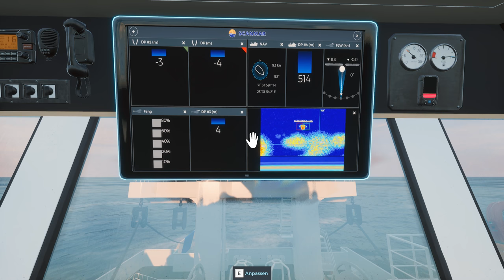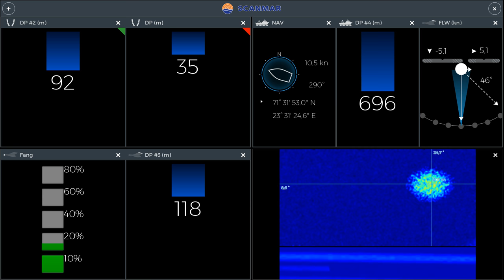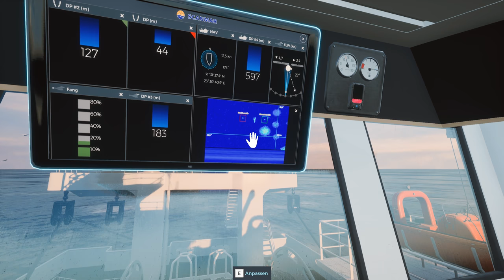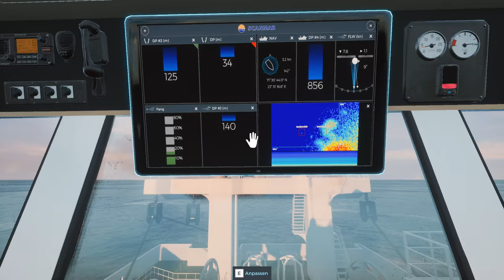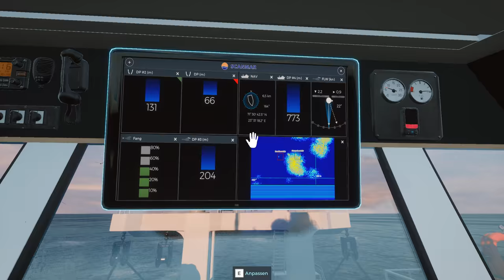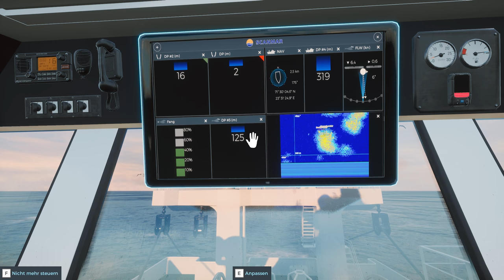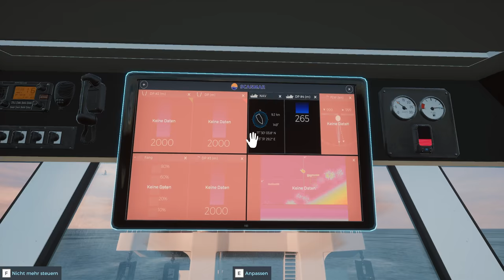Fishing: Barents Sea - Ich glaub ich darf nicht Lenken - Let's Play 36 - Deutsch - German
Fishing: Barents Sea - Industriefischen auf der Barentssee!
Hallo,
das ist ein Let's Play des Spieles Fishing: Barents Sea gespielt von Masterschroeder auf Steel Games Studio.

Spielinformationen Quelle Steam:

Titel: Fishing: Barents Sea

Industriefischen auf der Barentssee! Setze Dich in Fishing: Barents Sea an das Steuer Deines eigenen Kutters und erkunde die Weiten der Barentssee nach den besten Fanggebieten. Fange klein an und erarbeite Dir das offiziell lizensierte Scanmar Equipment und den Hermes Schleppnetzfischer.

Genre: Simulation
Entwickler: Misc Games
Publisher: astragon Entertainment GmbH
Veröffentlichung: 7. Feb. 2018

Setze Dich in Fishing: Barents Sea an das Steuer Deines eigenen Fischkutters und erkunde die unendlichen Weiten der Norwegischen See auf der Suche nach den besten Fanggebieten. Beginne mit dem kleinen Kutter Deines Großvaters, fange Fische und verdiene Geld, um sowohl Upgrades als auch bessere und größere Schiffe zu kaufen. Genieße die wunderschöne Barentssee und erfülle Dir Deinen Traum einer eigenen Fischerei.

Lerne auf unterschiedlichen Schiffen diverse Fischarten mit verschiedenen Methoden zu fangen. Jede Methode lässt sich leicht lernen, aber nur schwer meistern - Dein ganzes Können ist gefragt.

Benutze offiziell lizensierte Scanmar Ausrüstung wie Türsensoren oder das TrawlEye, um komplette Kontrolle über Dein Schleppnetz zu haben. Verbessere Deine Ausrüstung, um Dir den größten Fang zu sichern! Aber achte auf Deine jährliche Fangquote, jeder Schritt und jeder Seegang muss gründlich geplant werden. Mit Wetterdaten von 20 Jahren wird eine realistische Umgebung für die Fischschwärme kreiert, die sich nach Jahrzeit und Wassertemperatur bewegen. Es liegt an Dir, deren Bewegung nachzuverfolgen.

In einem Hafen kannst Du die Bar besuchen, um Helfer einzustellen oder Missionen anzunehmen. Dort kannst Du auch Deine Schiffe reparieren oder verbessern, bei der Bank einen Kredit anfordern, oder im Shop Vorräte und Köder kaufen.

Erkunde frei nach Belieben eine Open-World-Umgebung, die den Regionen des Norwegischen Nordens nachempfunden wurde. Finde dort mit Hilfe von Sonar, Radar und GPS die besten Fanggebiete, um maximalen Profit zu erzielen.
Features:
Entwickelt mit der Unreal™ 4 Engine für eine wunderschöne Open World Umgebung
Erforsche eine riesige offene Spielkarte inspiriert von echten Regionen im Norden Norwegens
Dynamische Tag-, Nacht- und Mondzyklen
Effekte basierend auf Jahreszeiten und wechselndem Wetter
Erarbeite Dir sechs verschiedene Schiffe, starte mit einem kleinen Kutter und verdiene genug, um Dir einen großen Schleppnetzfischer zu leisten
Semi-realistische Fangmethoden - leicht zu lernen, schwer zu meistern
Ein fortschrittliches Simulationssystem für das Fischverhalten
Mit lizensierten Fangüberwachungssystemen von Scanmar und dem offiziell lizensierten Hermes Trawler
Inventar-System zum Aufbewahren von Messern, Haken und Ferngläsern
Schöne und belebte Umgebung mit KI-Schiffen und Fischerbooten